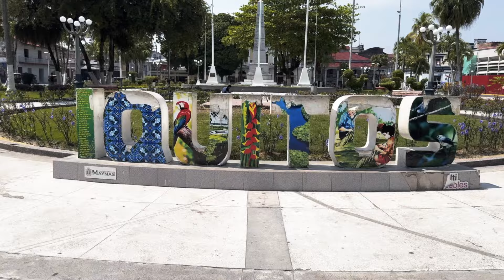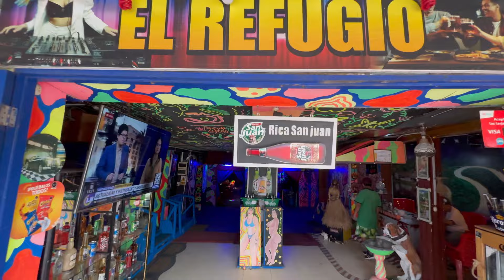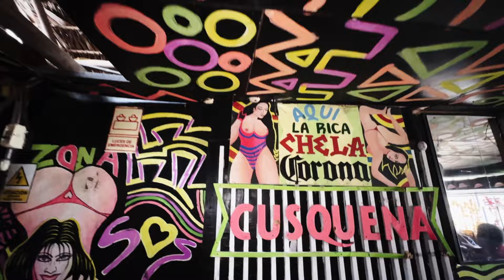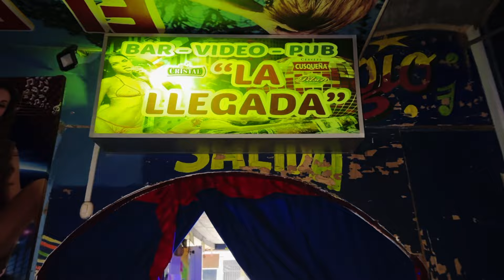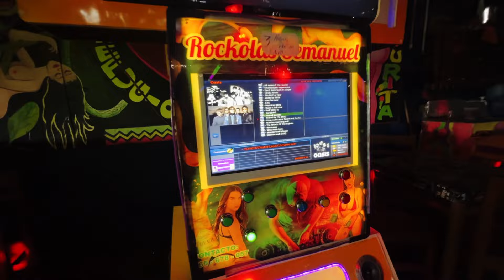¡UN LUGAR EXÓTICO! EL REFUGIO BAR, DE LOS INFIELES, IQUITOS - PERÚ.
Conoce uno de los lugares mas emblemático y exótico de la ciudad de Iquitos,  EL REFUGIO BAR,  historias, leyendas, anécdotas, del refugio de los infieles.

Seguiré caminado, 😎